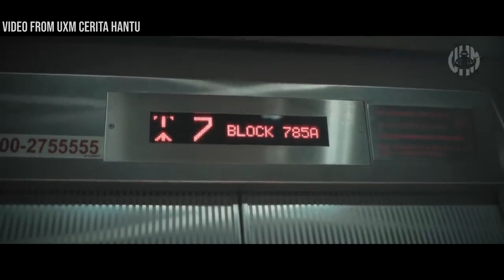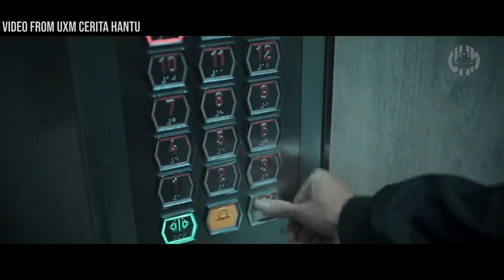FOOD DELIVERY RIDER CHASED BY POCONG From UXM | Supernatural Stories #15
Today For The 15 Episode Special We Have a Story From a UXM Video which features Mr Joe sharing his pocong encounter while doing food delivery at night. listen to know the whole story.

Supernatural Stories is a show where we read out True Ghost Stories From The Viewers. Feel Free To Submit Your Ghost Stories In The Comment.

Follow us to get update on the Next Supernatural/Haunted Video !

The Haunted Files / Most Haunted / Supernatural History Created In SG

►Video By : Fast Forward Studios
►Distributed By : Vacker Canberra Pictures
►Produced, Edited & Written By : Fox Albert
►Research By : Fox Albert
►Story From : UXM / Mr Jo